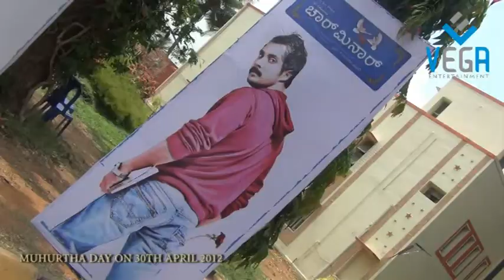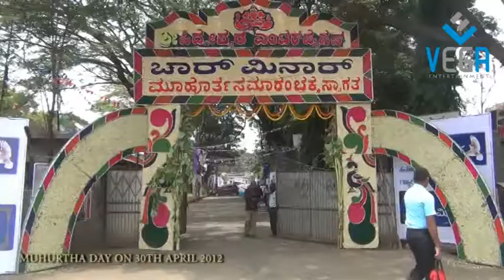CHARMINAR FILM MUHURTHA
Director R.Chandru new film "Charminar' featuring Nenapirali Prem and Meghana Gaonkar launch was held at Kanteerava Studios on Monday, the April 30.   All the three brothers of Dr. Raj Kumar family were present during the muhurath day and there were many number of film peronalities who had come to wish R.Chandru and Prem. Gudigande Naidu is the Executive Producer of the film while Manjunath is the producer.  The music of the film is being handled by teenaged sensation Hari who has already composed four songs of the film